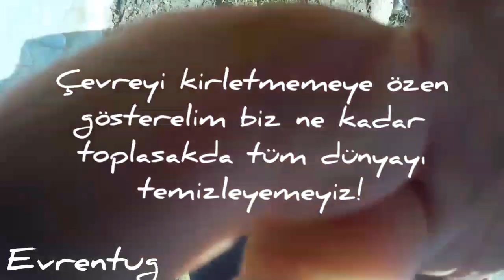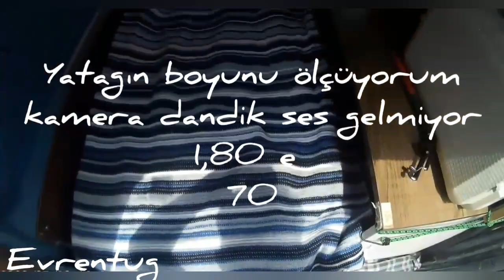KARAVAN'DA GÜNLÜK HAYAT (SUZUKİ CARRY)EN UZUN VİDEO 3000 ABONE ÖZEL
Umarım bu zor günlerde evlerinizde birazcık sizleri keyiflendirebilmişimdir

Karavanda gezerken para kazanmak gerçekten çok zor ve corona virüsünden dolayı bu hal içinden çıkılmaz bir duruma dönüştü gerçekten ülkede ve dünyada pandemi olması bize virüsün öldürücülüğünden daha zor günlerin beklediğini gösteriyor

2000 metrede dünyadaki cenneti bulduk
mini camper karavan,
mini cekme karavan,
mini karavan suzuki carry,
mini çekme karavan,6
karavanla kamp yapıp pet şişe ile balık avladım
mini çekme karavan yapımı,
karavan mini çamaşır makinesi,
fiat doblo mini karavan,
karavan turu yeni ev turu,
karavan yapımı mini ev turu,
el yapimi mini karavan
doğada karavan
karavana yaşam